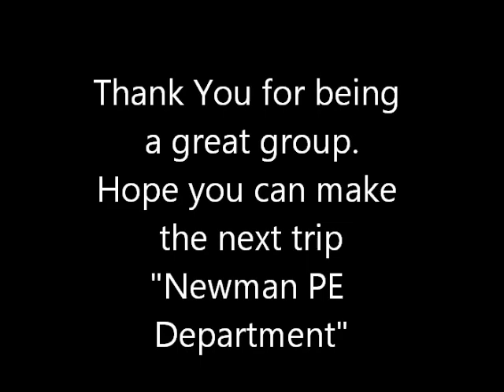Cardinal Newman School - Ski 2016 Slovakia - Travel Home